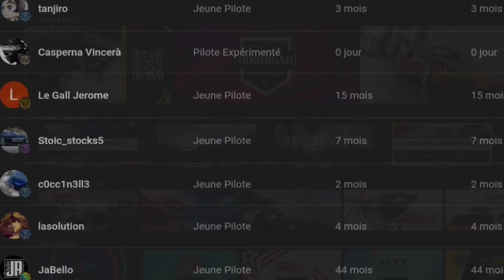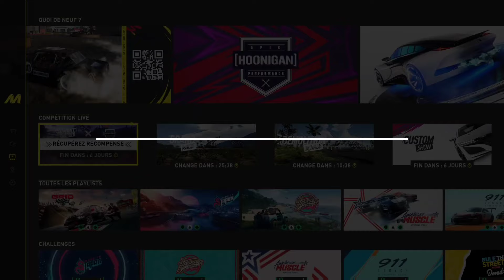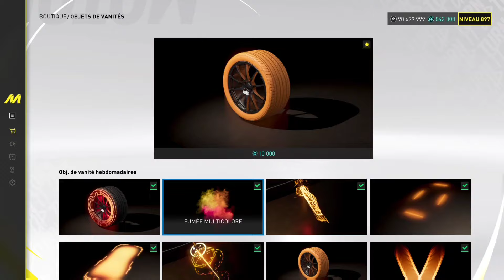THE CREW MOTORFEST : NOUVEAUTÉS (Nouvelle Voiture, Summit, Vanités &...)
The Crew Motorfest Nouveautés de la semaine avec une nouvelle voiture, les summit et vanités